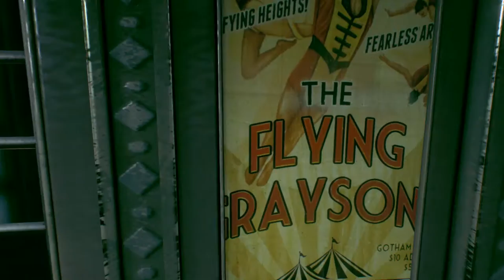Batman Arkham Knight 15 Violatile Chemicals Make for Long Delays